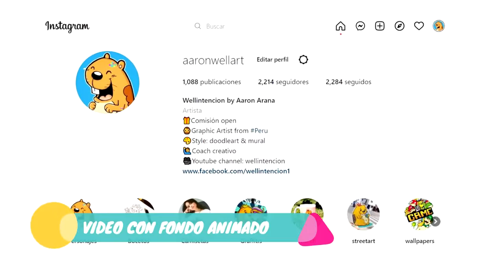RAPERO PERUANO REACCIONA A ZATURNO ESPACIAL VEN - RAP CHILENO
RECORDANDO LAS EPOCAS old
DISEÑOS E ILUSTRACIONES A BUEN PRECIO

Mi canal de youtube de arte y doodles